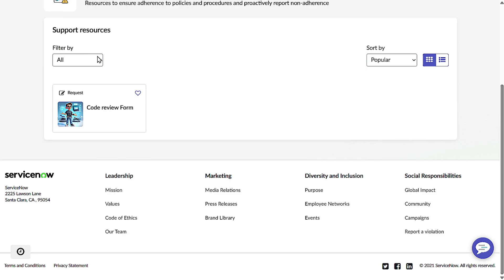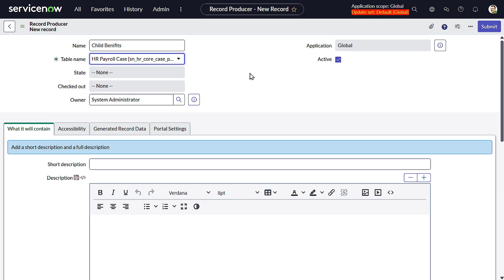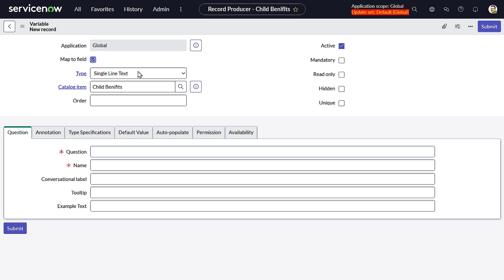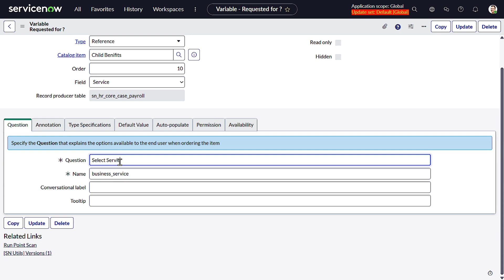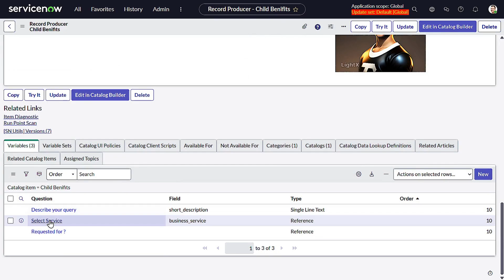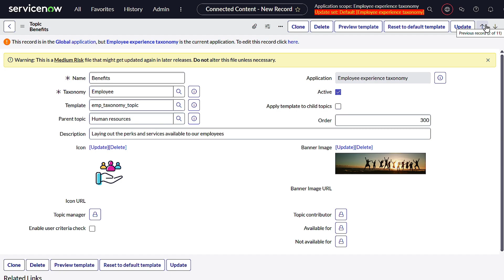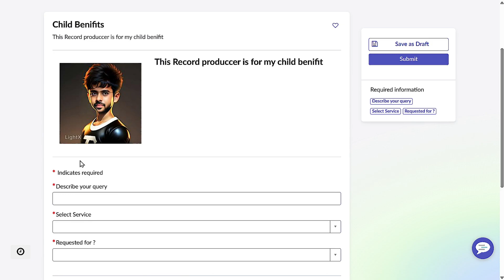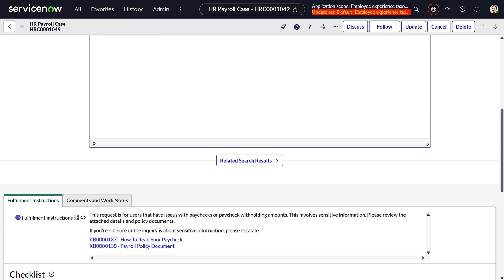ServiceNow HR: Employee Center Taxonomy and Record Producer Magic Revealed!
Unlock the secrets to creating a seamless and intuitive HR experience with ServiceNow's Employee Center! Learn how to transform chaotic HR service delivery into clarity using employee center taxonomy, record producers, and catalog items. Follow Priya's journey as she revolutionizes her company's HR portal.

0:00 Introduction: The HR Challenge
1:10 Priya's Journey: From Chaos to Clarity
2:00 Employee Center: The Backbone of HRSD
2:45 Understanding Employee Center Taxonomy
4:00 Creating a New Record Producer
5:00 Child Benefit Record Producer Example
7:30 Mapping Fields: Requested For & Service
10:00 Adding Short Description Variable
11:30 Showcasing on Employee Center: Creating Taxonomy
12:30 Service Portal & Employee Center Selection
13:30 Navigating Employee Taxonomy
14:30 Connecting Content: Catalog Item
15:30 Testing the Employee Center
16:30 Raising a Request: Child Benefit
17:30 HR Cases: Verifying the Request
18:30 Workflow & Mapping
19:30 Conclusion: Transforming HR Experience